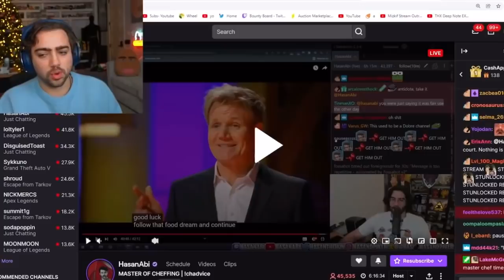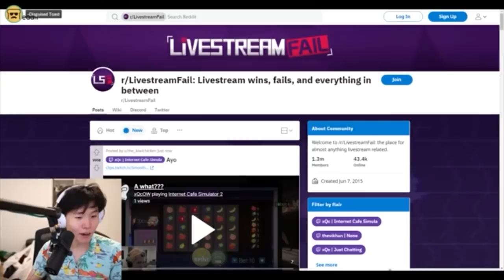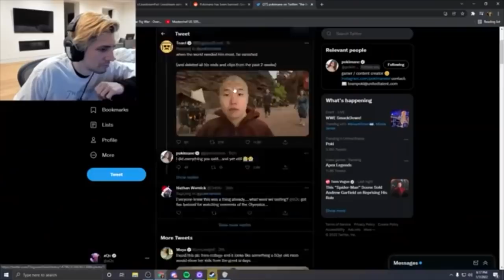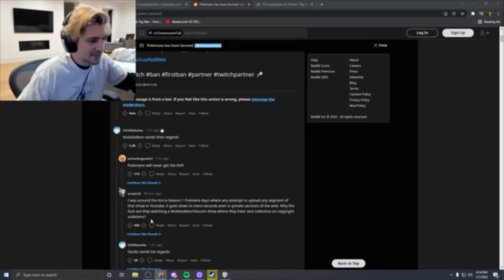Streamers react to Pokimane getting banned (xQc, Sykkuno, Mizkif…)